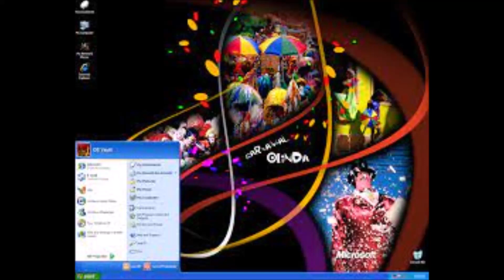Windows Brazilian Carnival Sounds (New Year's Day Special)